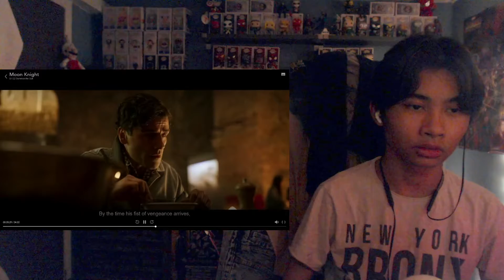this episode had me DYING... REACTION! Moon Knight 1x2 | Summon The Suit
way to go ✨superstar!✨

description to see what’s up…. Hey! I make reaction/vlog videos..
I rarely do gaming videos, I have a separate channel for that. I can react to your suggestions and you can be involved in a video. Leave a video so I can react too! Anyways, thanks for reading this!

damn, you lookin fine though.